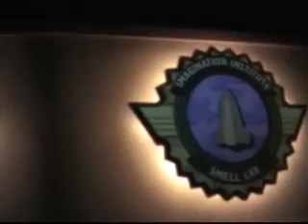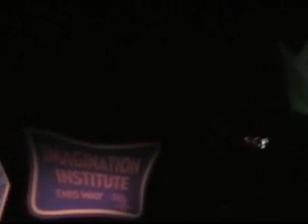Journey to Imagination Attraction at Disney Epcot